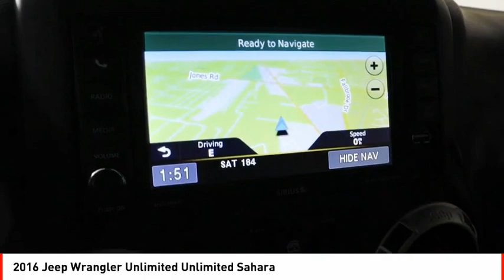2016 Jeep Wrangler Unlimited Houston TX Z165996B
2016 Jeep Wrangler Unlimited Unlimited Sahara

This vehicle is a 2016 Jeep Wrangler Unlimited Sahara, a 4X4 SUV with an impressive Sequential port fuel injection 3.6 Liter 6 Cylinder engine and Part Time Four Wheel Drive. It has been driven for a total of 102,293 miles and features a Bright White Clearcoat exterior and Black interior color scheme. Its fuel economy in city is 16 and on highway is 20, making it an efficient choice for those looking to save on gas. Additionally, this motorcar comes with Hill Start Assist and offers an additional layer of safety with its Part Time Four Wheel Drive feature.